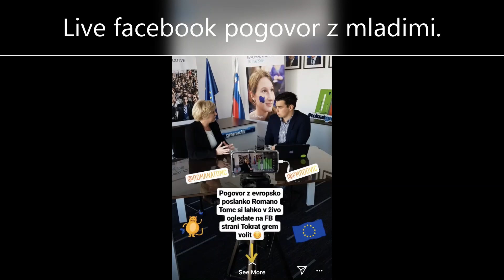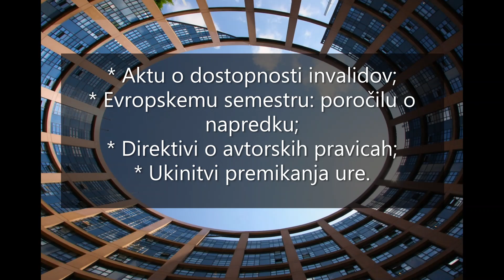Kaj smo počeli v mesecu marcu?